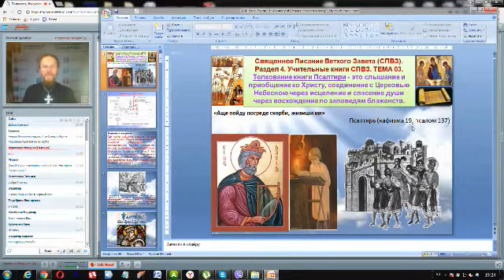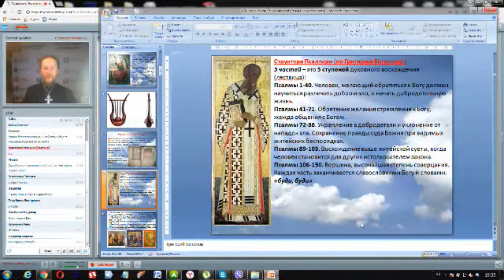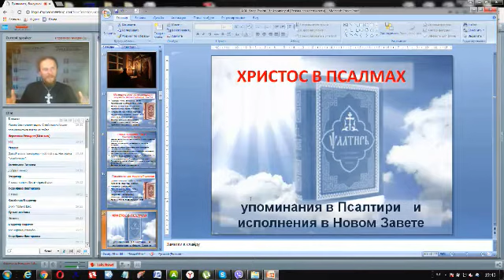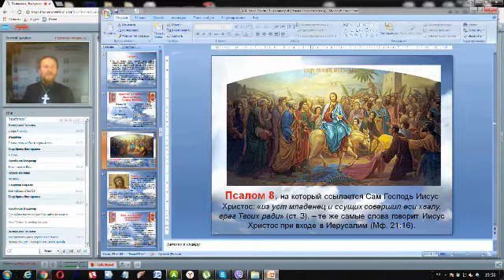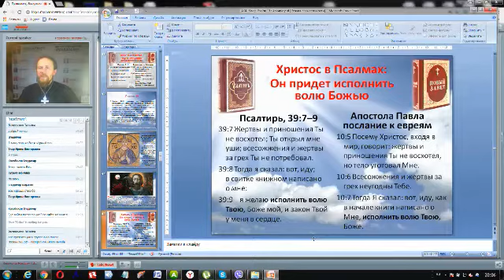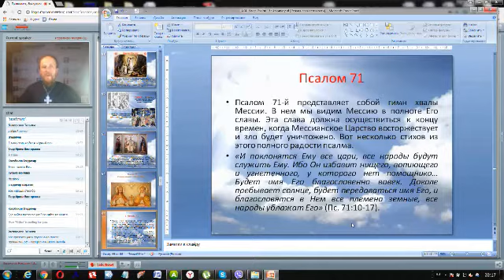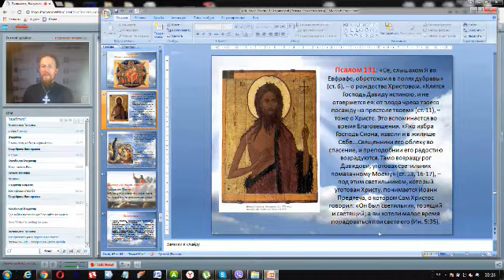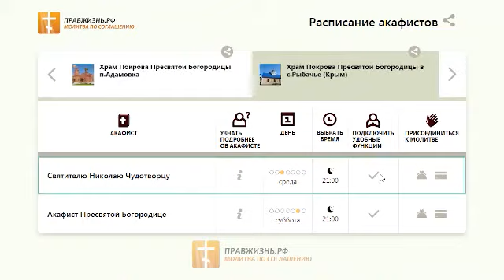Вебинар №3. Псалтирь. Курс "Ветхий Завет (Раздел 4)" с иеромонахом Никодимом (Шматько).